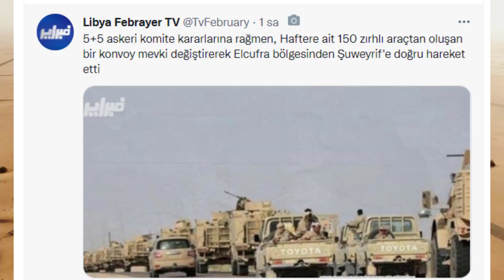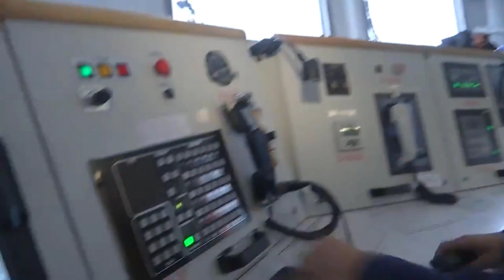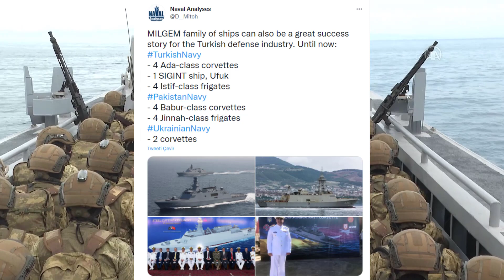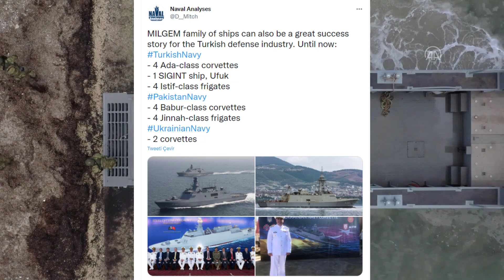SON DAKİKA:HAFTER SALDIRIYA HAZIRLANIYOR 150 SAVAŞ ARACI LİBYA'DA TRABLUS'A YAKLAŞTI !!